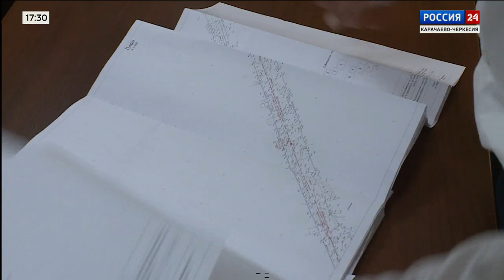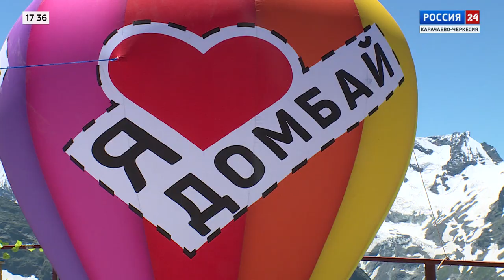"Вести Россия 24" Эфир от 19.07.2023